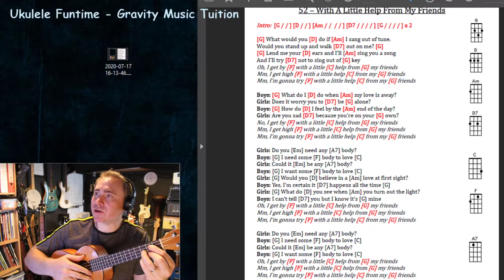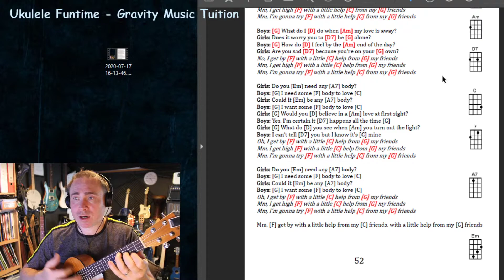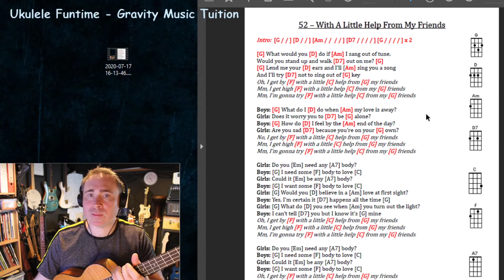Little Help From My Friends Lesson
This is a short intro lesson before the play along to help with strumming and chords.